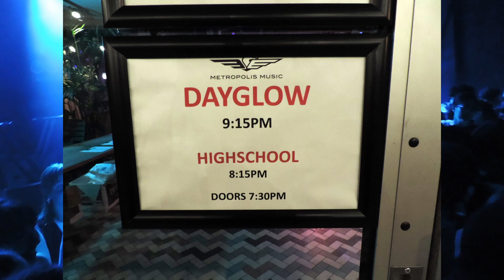HighSch00L @ Colours Hoxton 25/08/22